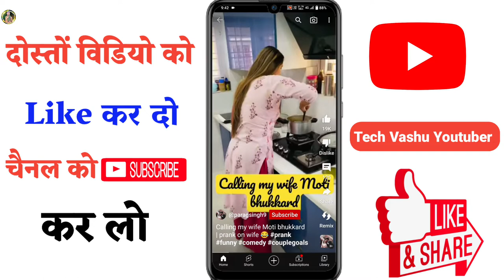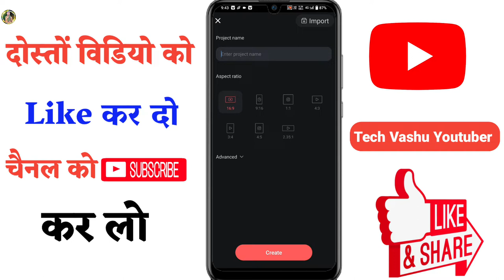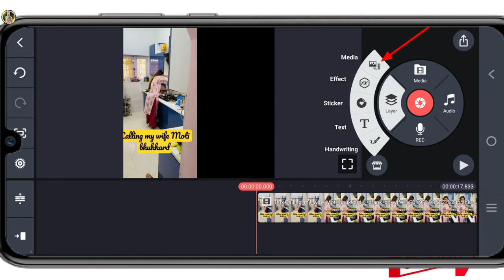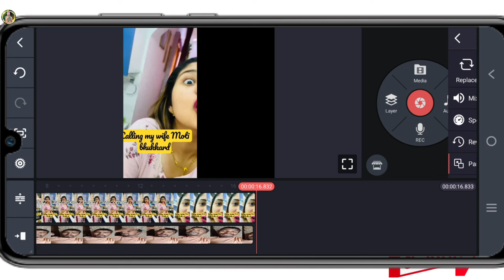Youtube short video duet kaise karen in 2023 | How to make shorts duet on youtube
Related Keywords 📝💯
youtube short video duet kaise karen
youtube short video par duet kaise karen
duet video kaise banaye
duet video kaise banaye youtube
YouTube shorts
yt shorts duet
Duet Video
how to make duet Video
YouTube shorts me duet Video banaye
YouTube duet kaise kare
how to make duet Video in YouTube shorts
YouTube shorts par video kaise banaye
how to make YouTube shorts
shorts youtube
youtube short me duet kaise kare
how to make money youtube shorts in hindi Youtube short duet kaise banaye
youtube shorts duet options
how to make duet in youtube shorts
YouTube short video duet kaise banaye
short me duet kaise kare
how to make duet in YouTube short
reaction short video
reaction short video kaise banaye kinemaster
short reaction video
reaction short
how to make short reaction video
how to make reaction short
youtube reaction video kaise banaye
short reaction video kaise banaen
reaction video